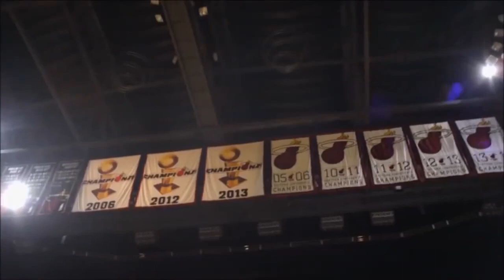NBA 2K15 Mi Carrera - Game 3 vs Miami #89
Preguntas frecuentes (¿Cómo grabas? ¿Porqué no subes más?)